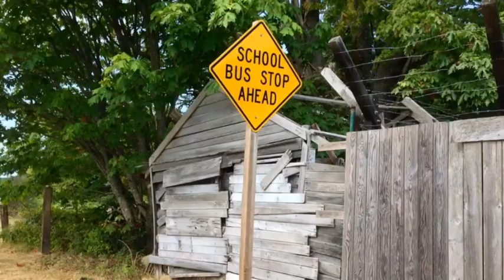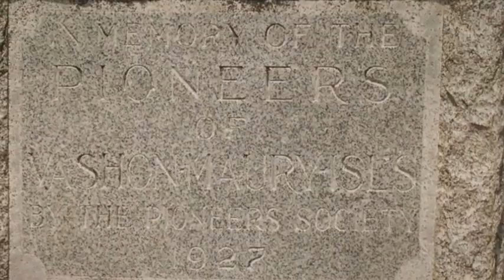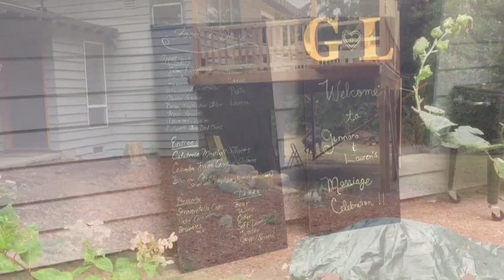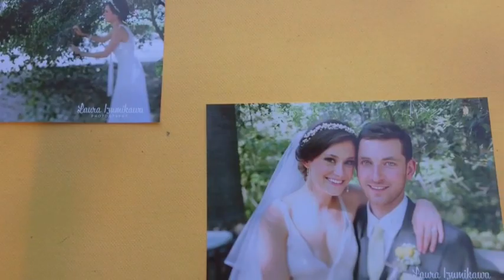Vashon August 9 10 11 2013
Gennaro and Lauren were married June 1 2013 in Los Angeles California